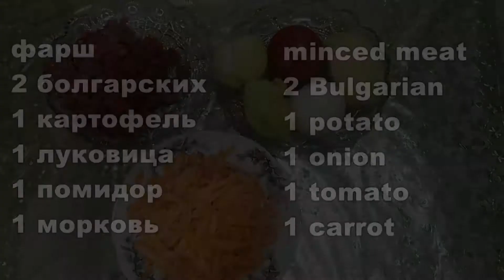Узбекский СУП Мастава Самый вкустный суп в мире